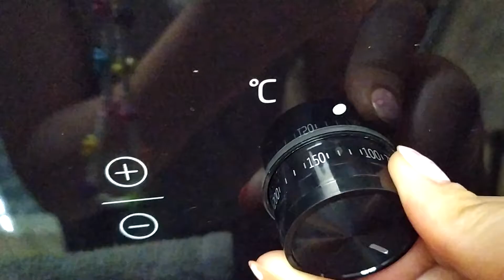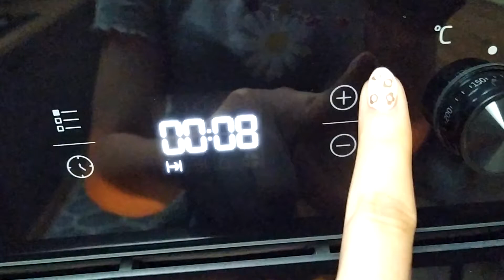Robię DIY z pinteresta 🌈 *pierścionki z modeliny i koralików*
Hej, nagrałam jak robię różne diy które znalazłam na pintereście i jak wam się taki filmik spodobał to dajcie łapkę w górę i jak jeszcze nie subskrybujecie mojego kanału to zasubskrybujcie i jak to czytacie to napiszcie w komentarzu '🌈'.

✩FAQ✩
Ile masz lat? ➭ 12, 7 klasa.
Jakiej kamery używasz? ➭ Ja używam mojego telefonu, Xiaomi Redmi Note 7.
Co używasz do edytowania?➭Movavi editor plus 2021, a do miniaturek używam phonto.
Czy masz jakieś zwierzaki? ➭ Tak mam pieska i miałam patyczaka ale mi zdechł a u babci też mam większego psa i kota.

                                                            Marika Derkacz💕